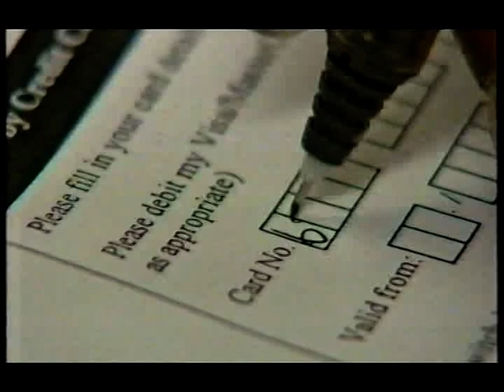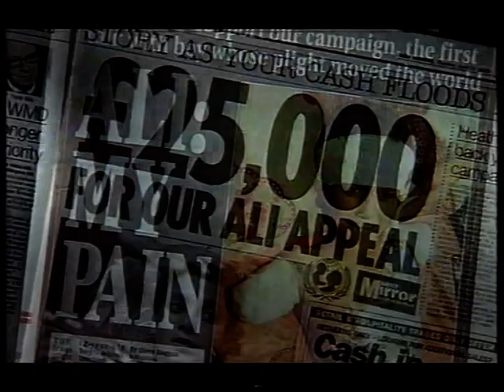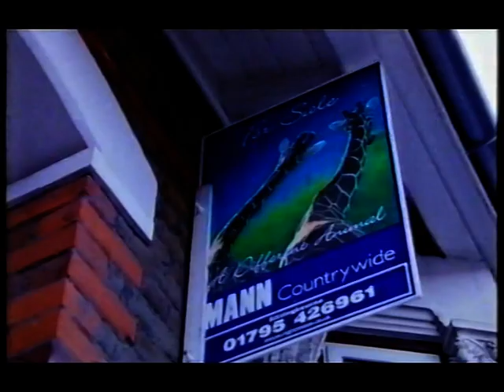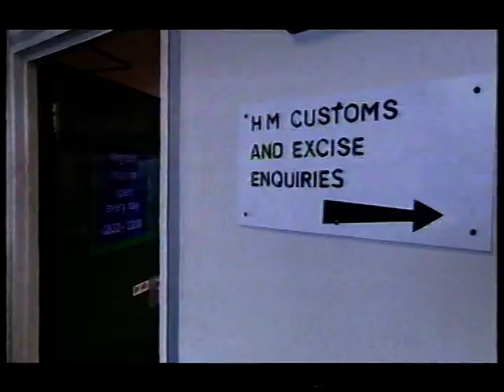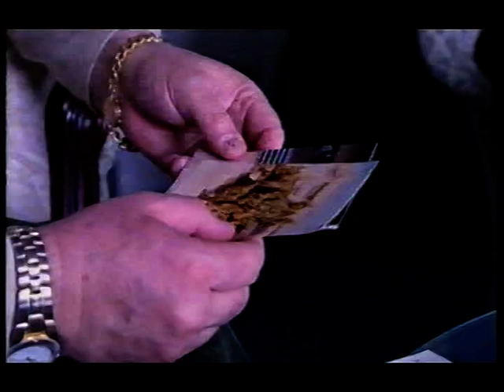BBC Real Story - Iraqi War,/Asylum Seekers (Apr 2003)